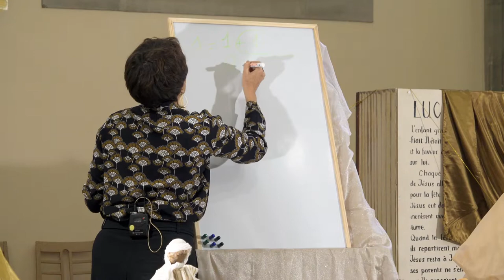Eglise des Enfants : Zachée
Eglise des Enfants
Bible et Aventure pour les Mômes (BAM)

Samedi 2 novembre 2019 : « Zachée »

Evangile selon Luc, chapitre 19
Jésus entre dans Jéricho et il traverse la ville. 2Là, il y a un homme appelé Zachée. C'est le chef des employés des impôts. Il est riche. 3Il cherche à voir qui est Jésus, mais il ne le peut pas. En effet, il y a beaucoup de monde et Zachée est petit. 4Il court devant et il monte sur un arbre pour voir Jésus qui va passer par là. 5Quand Jésus arrive à cet endroit, il lève les yeux et il dit à Zachée : « Zachée, descends vite ! Aujourd'hui, je dois m'arrêter chez toi ! »

6Alors Zachée descend vite et il reçoit Jésus avec joie. 7Tous ceux qui voient cela critiquent Jésus et disent : « Voilà que Jésus s'arrête chez un pécheur ! »

8Mais Zachée, debout, dit au Seigneur : « Écoute, Seigneur ! Je vais donner la moitié de mes richesses aux pauvres. Et si j'ai pris trop d'argent à quelqu'un, je vais lui rendre quatre fois plus ! » 9Alors Jésus lui dit : « Aujourd'hui, Dieu a sauvé les gens de cette maison. Oui, Zachée aussi est de la famille d'Abraham ! 10En effet, le Fils de l'homme est venu chercher et sauver ce qui était perdu. »